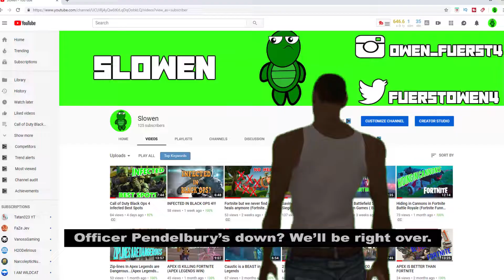BANNING Random Teammates in Rainbow Six Siege (Toxic)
Hey everyone in today's video we made some randoms made and they ended up team killing us then we would troll them into reverse damaging us to killing themselves in Rainbow six siege.  This happens because of the new team killing the introduced to Burnt Horizon.